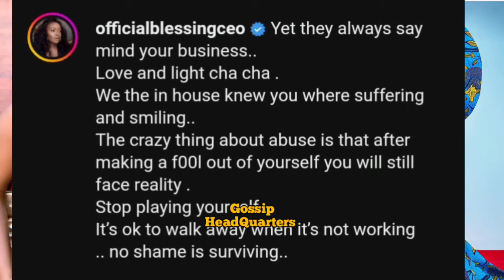Chacha Eke Faani Confirmēd marriäge Crâsh by removing her husband pictures 4rm her social media page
Content in this video is strictly created to educate values and also entertain our audience. Vk Global Technology & Gossip Tv is all about entertainment, Church gist, celebrities news printing, sublimation, car branding  many more